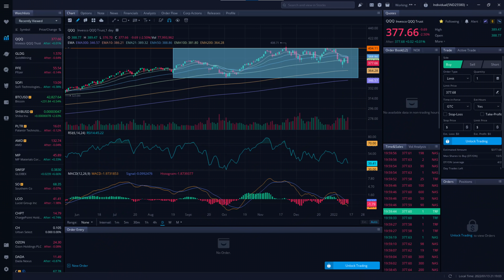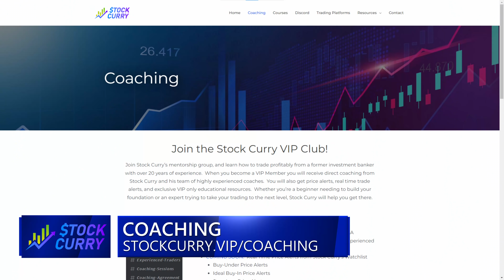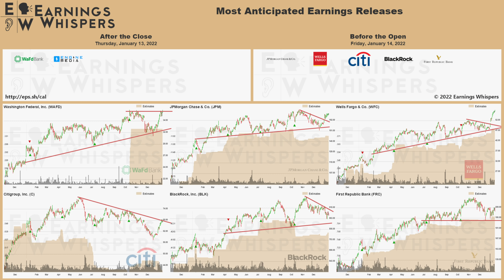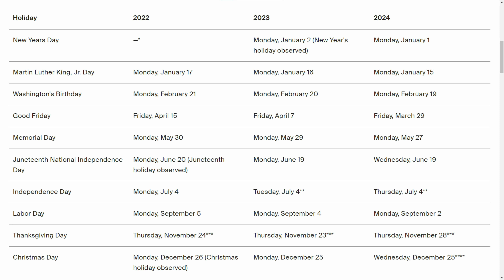HOW TO MAKE MONEY IN A BEAR MARKET + Important Friday Earnings - Friday, January 14, 2022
Here's how to make money in a bear market.  In this video I'll cover what not to do (buy options, and other stuff), and I'll cover what you should do.  I also tell you the top sectors that should perform well this year, including two sectors that have the chance to rise 100% or more!  And I also discuss the important Friday earnings that are being released before the opening bell.

*RESOURCES*

DISCORD - WE PROFIT DAY AND NIGHT

Paid Discord Server with Over 60 Analysts Like Myself
-- Chat, Live Trading, Chart Analysis, Trade Alerts, and More!

*TRADING PLATFORMS*

Webull - Use my link to deposit $100 and get two free stocks worth up to $2,400

*TRAINING COURSES*

*CHAPTERS*

00:00 - How to Make Money in a Bear Market
06:18 - How to Learn New Strategies
07:17 - Sectors That Perform Well During a Bear Market
08:30 - Bank Earnings Friday
09:38 - Markets Closed Monday
09:54 - Closing Thoughts

Scott Curry has material connections with most of the links on this channel.

All music copyright Scott Holmes Music.  Used under commercial license.  License # 101271 and 127123.